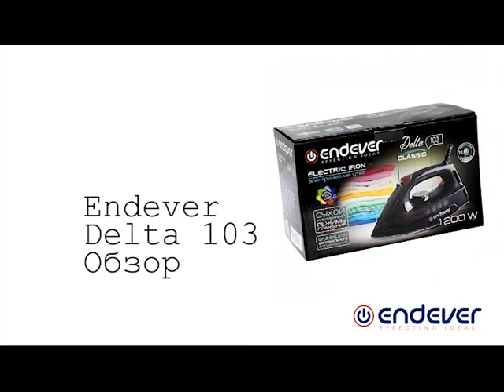Электрический утюг ENDEVER DELTA-103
Бренд: ENDEVER
Максимальная мощность (Вт): 1200
Номинальное напряжение (В): 220 В, 50 Гц
Материал платформы: сталь
Объем резервуара для воды (л): 0.15
Постоянная подача пара (г/мин): 30
Паровой удар (г/мин): 130
Габаритные размеры: 24.4*10*13
Цвет: черный
Вес изделия (кг): 0,78

Особенности и дополнительные функции:
Регулировка температуры
Сухой и влажный режим глажения
Функция вертикального отпаривания
Мелкодисперсное разбрызгивание
Индикация уровня воды

Комплект поставки:
Утюг
Гарантийный талон
Руководство по эксплуатации
Гарантия (мес.): 18